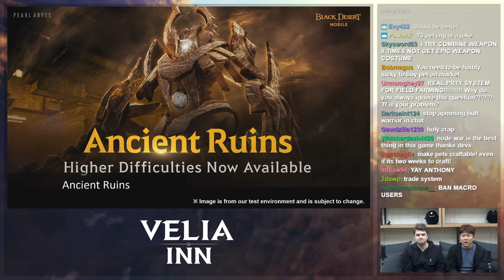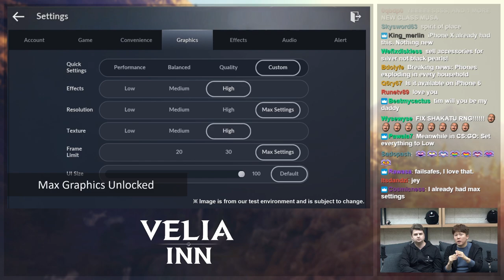Camp Update, Guild War, Max Graphics & More! - Velia Inn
We have a new tenant in Velia Inn!